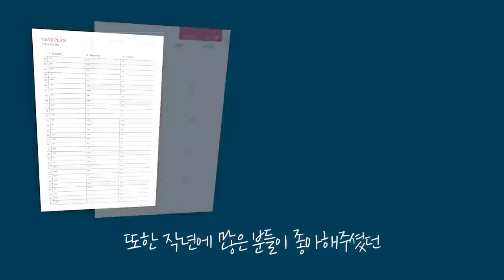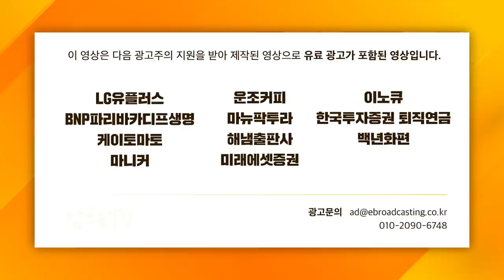[백브리핑 라이브] 법원 판결도 엇갈리는 계약갱신청구권 1부 f. 법무법인 정향 김예림 변호사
삼프로TV 백브리핑의 모든 영상은 [언더드탠딩-뉴스는 이해다] 채널에 업로드됩니다.
1)아래 링크에서 "구독'을 누르거나 2)유튜브 검색창에 "언더스탠딩"을 검색하고 "구독"을 누르면 삼프로TV 백브리핑의 모든 콘텐츠를 편리하게 즐길 수 있습니다!!!